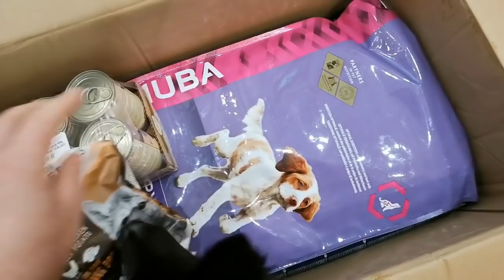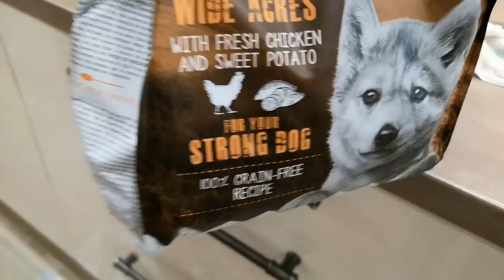Домашний влог. Посылка для Белки. Муся. Едим смородину.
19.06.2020 Домашний влог. Посылка для Белки. Муся. Едим смородину.